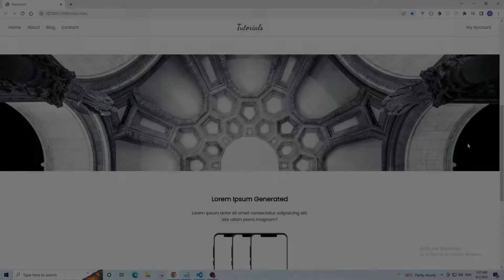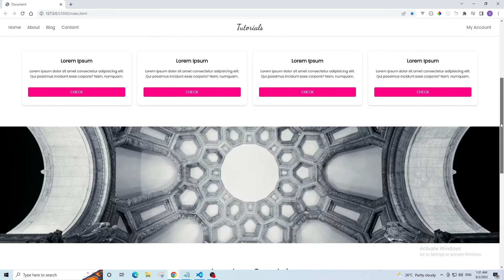How to create parallax effect with html, css and javascriipt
The video shows the parallax effect in detail. To understand the tutorial, you just need to know the basics of HTML, CSS, and JavaScript.